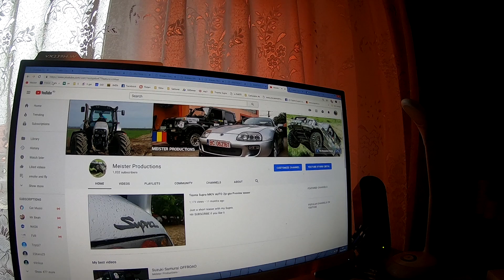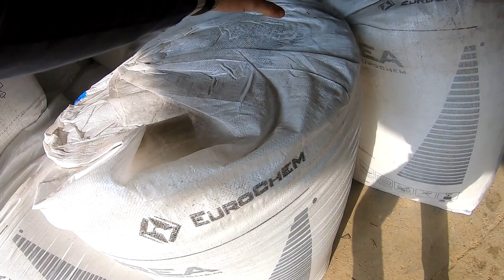Campanie agricola de primavara - fertilizare culturi de toamna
O zi obisnuinta intr-o ferma de cereale.

Just a regular day at a grain farm. Enjoy!